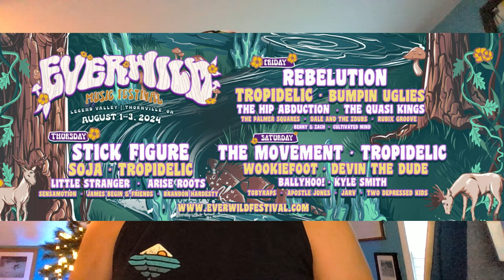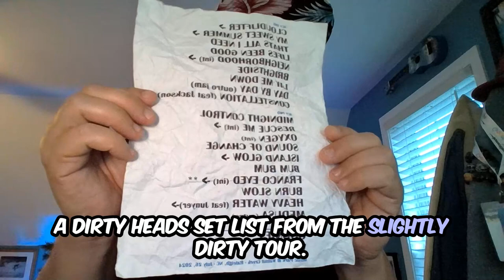CrowdVibes July 29: Treehouse! and Bumpin Uglies at The Pour House + Tunes of the week | S2 E15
This is a preview for what’s coming up this week July 29 on CrowdVibes, featuring Crowd Vibes "tunes of the week" (new music to check out), the Raleigh Reggae concert calendar, and more.

0:00 – Hey hey Crowd Vibers
0:07 – Weekend recap
0:14 – Welcome new Crowd Vibers!
0:27 – We crossed the streams
0:48 – Slightly Dirty Tour
1:14 – Daytrippin’ in Paradise tour
1:46 – Happy Birthday Coco!
1:57 – Everwild Festival
2:17 – This week on the channel: Treehouse! and Bumpin Uglies
2:38 – Last week: Sensamotion, Dale & the ZDubs, Bumpin Uglies, and, Fortunate Youth
2:49 – Crowd Vibes tunes of the week
2:55 – Getaway – Seranation
3:00 –Meant to be – Joe Samba ft. Wax & Eric Krasno
3:08 – Holding on – Treehouse! | No YouTube :(
3:12 –Wasted summer – Cydeways
3:19 – No pain – Mellodose ft. Vibright & Adriya Joy
3:27 – In my head – The Hourglass Kids
3:34 – Where I’m going – DENM & Pepper
3:42 – Concert calendar
4:33 – Enjoy the CrowdVibes
4:48 – Show and tell